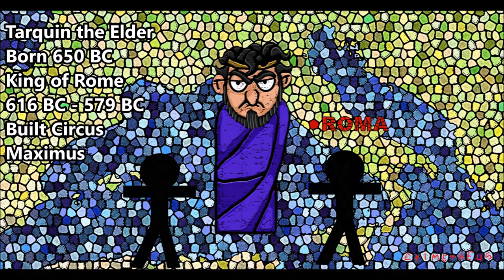The Seven Kings of Ancient Rome explained in Seven Minutes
History documentary on the Kings of ancient Rome from Romulus to Tarquin the proud and the birth of the Roman Republic. An educational video to learn ancient Roman history for kids or anyone else. learn all Roman kings in minutes. Timeline of Roman kings.